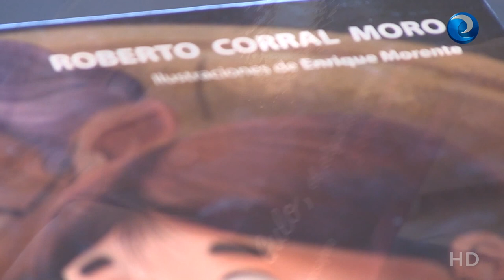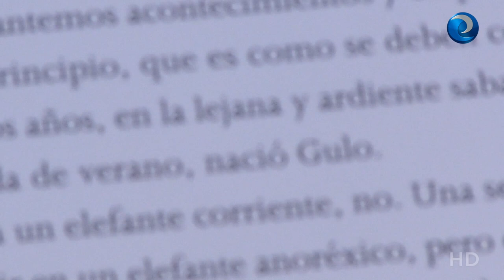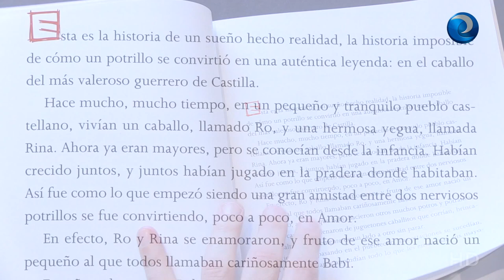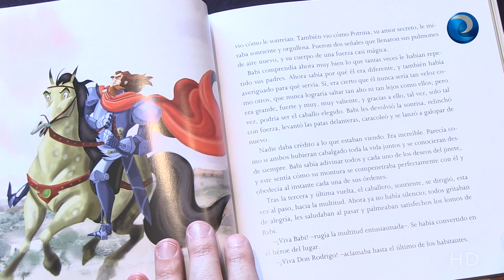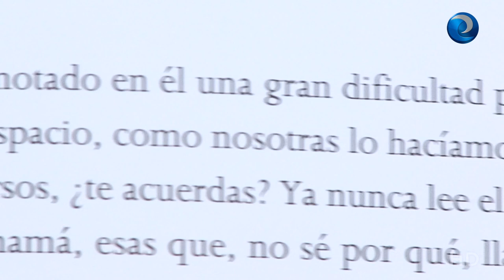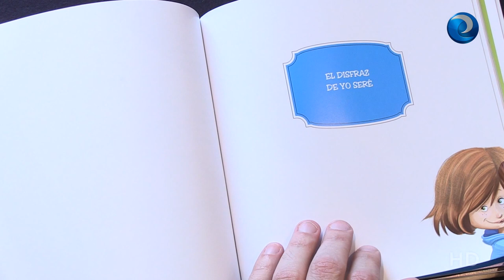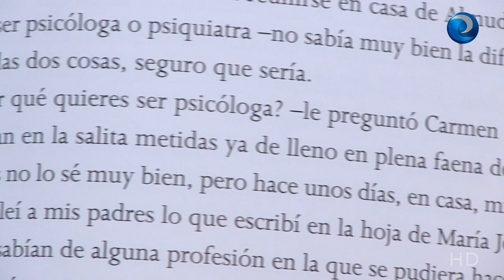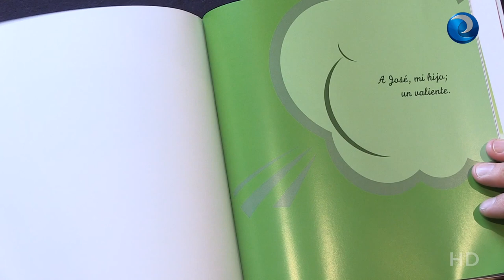Entrevista con... Roberto Corral Moro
El libro Gulo, el elefante anoréxico y otros cuentos, muestra cómo a través de la imaginación se puede hacer llegar a niños y jóvenes diversos temas como la anorexia o el alzhéimer.